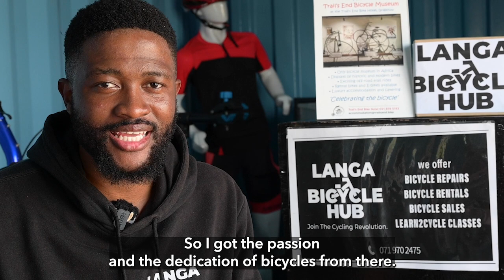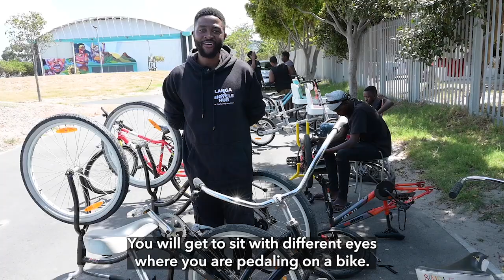CTPeople Mzikhona Mgedle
[Watch] Mzikhona Mgedle the Founder and Director of the Langa Bicycle Hub share his passion for creating a safe cycling hub in the Langa community.

Mzikhona has a passion for creating social activities within Langa through cycling by offering cycling classes and organising social rides.